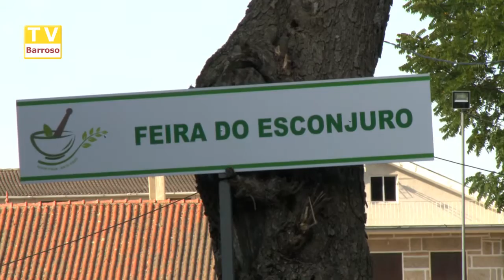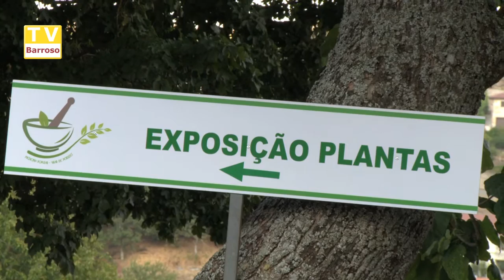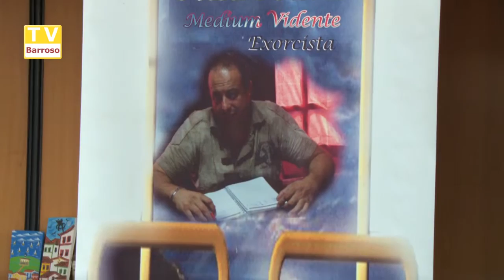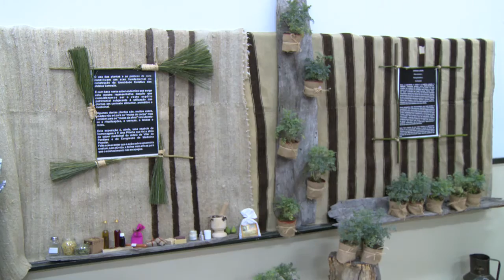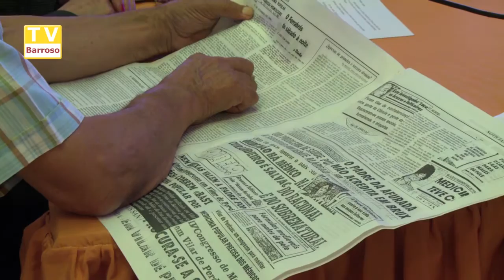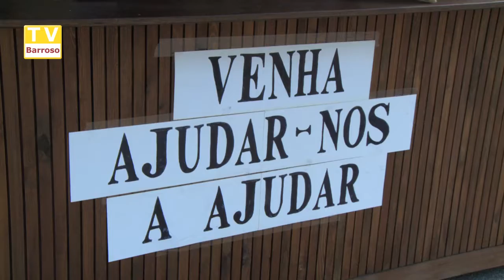Congresso de Medicina Popular - Vilar de Perdizes - 2015